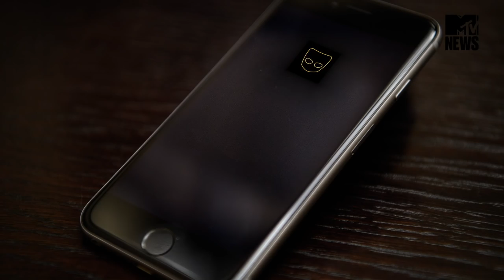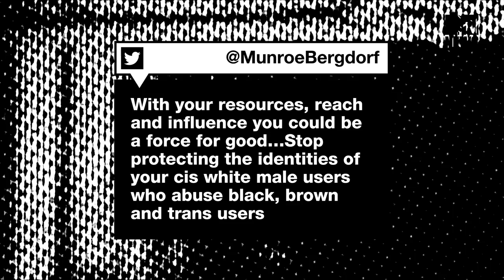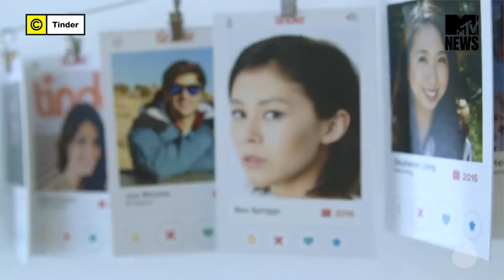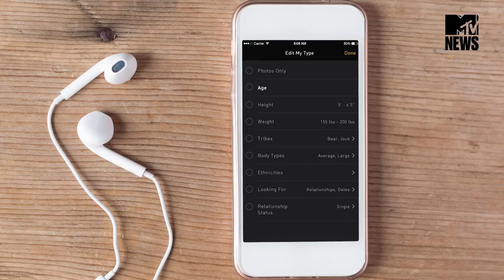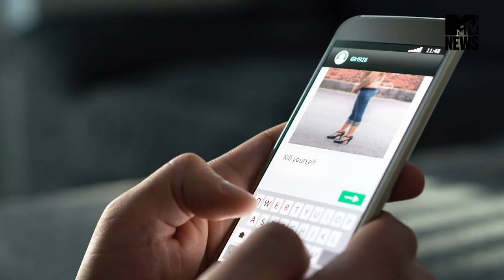Dating Apps Should Combat Discrimination | MTV News Unfiltered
Looking for love isn't always lovely. The Internet can be mean and we all need to stand up against racism in any platform.